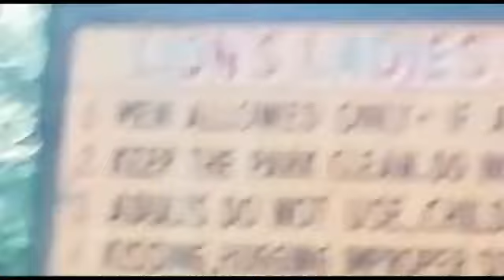Running karte karte pahuch gaye lake garden |lake garden kolkata|vlog video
INTRO: So guy this video I am showing lake garden video😊
Ajj ka video maine running karke gaya hun lake garden paddapukur se maine start kiya tha ur lake garden tak ham ne is video main dekhaya hun ur full jankariya bhi diya hun

Video Title :Running karte karte puchun gaye lake garden |lake garden kolkata|vlog video